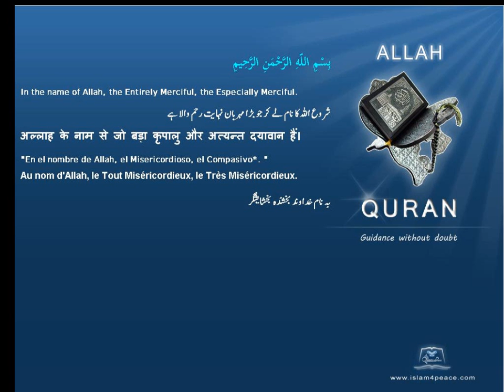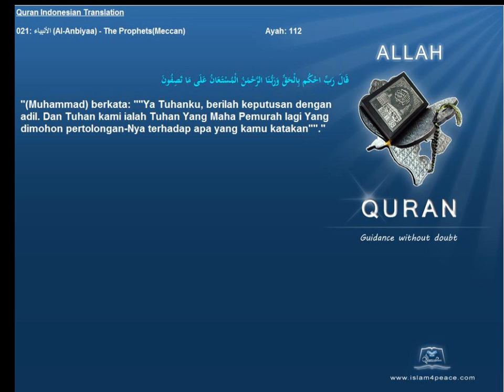Quran Indonesian Only 021 الأنبياء Al Anbiyaa The ProphetsMeccan Islam4Peace com